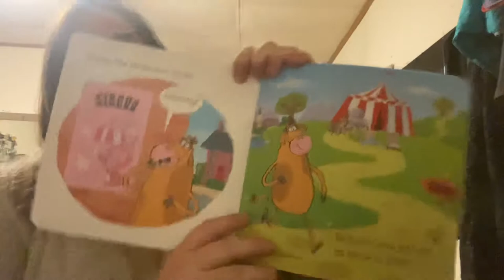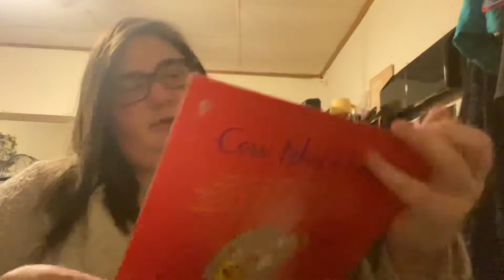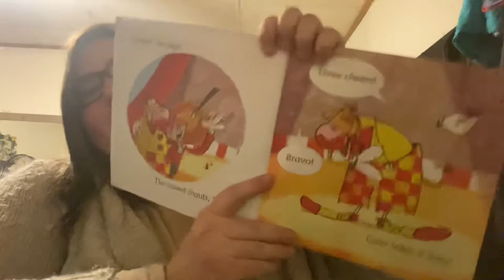Cow Takes A Bow Read Aloud